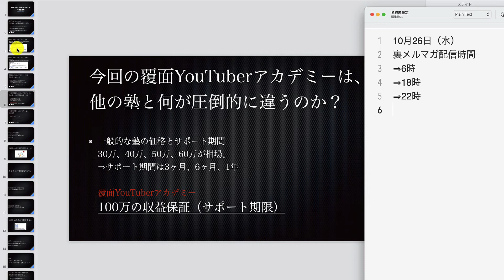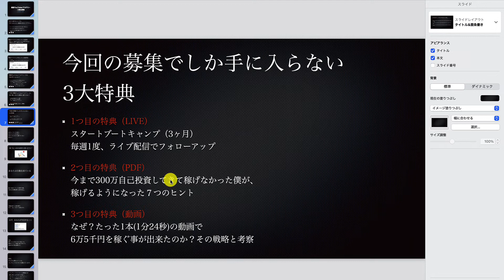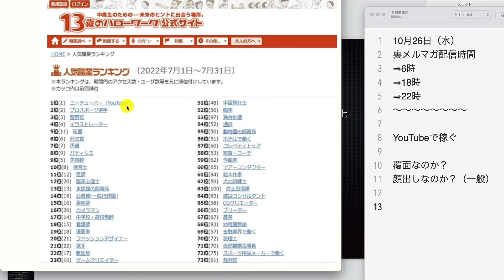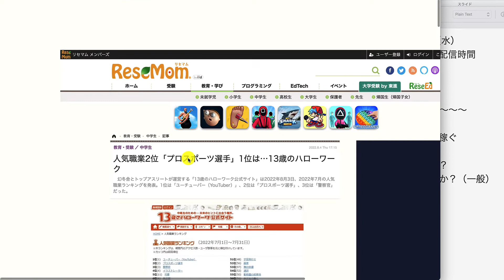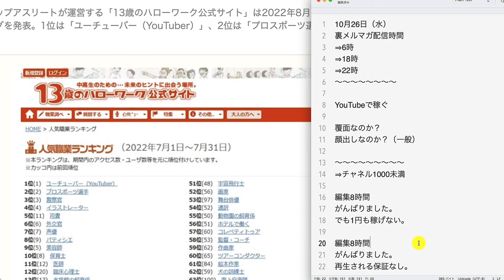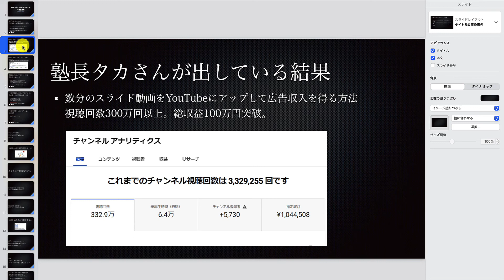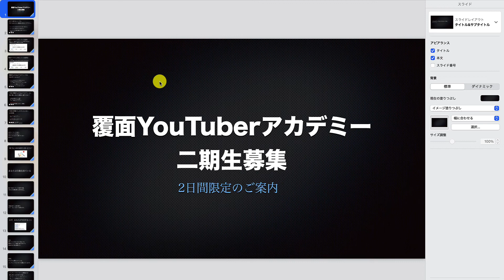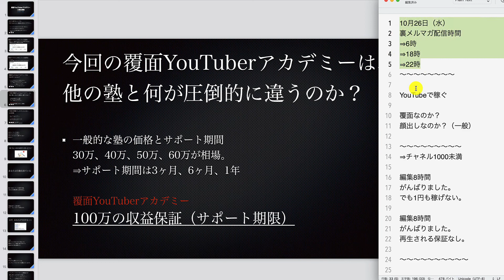【コピペで稼げ！】第8話：明日終了します。